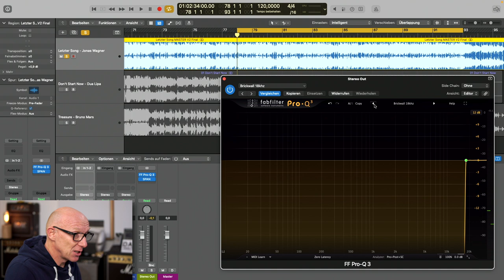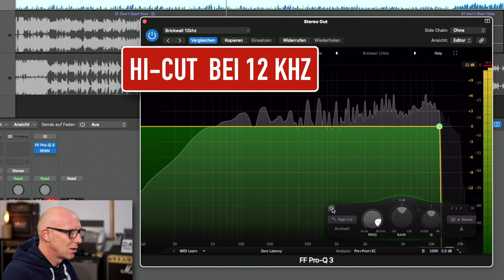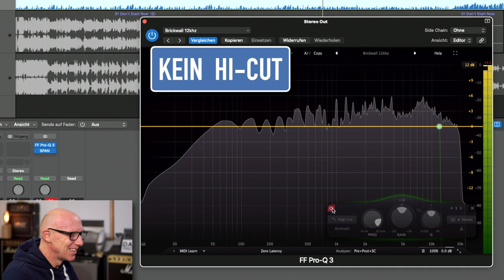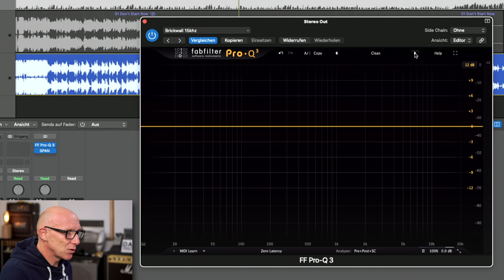Die meisten Menschen hören DAS nicht mehr! Abmischen Tutorial | Recording-Blog MP149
Mix-Praxis 149: Wie gut kannst Du im oberen Register, also jenseits der 12 oder 14 kHz noch hören? Finde es mit mir zusammen heraus und ich verrate Dir noch, ob das beim Abmischen von Musik super-wichtig, zu vernachlässigen oder zumindest gut zu wissen ist.